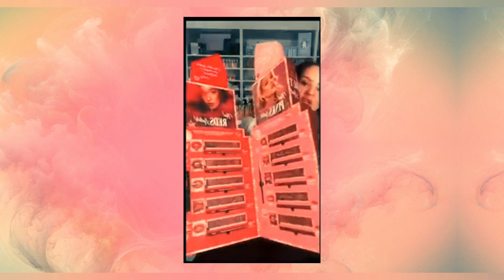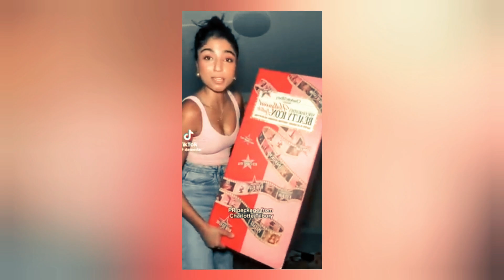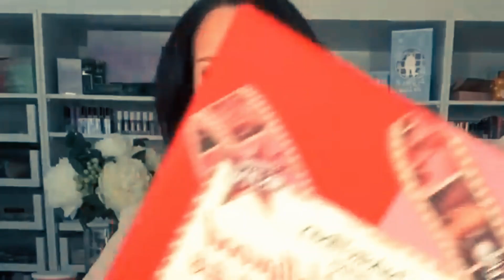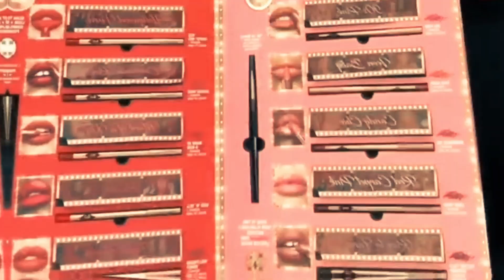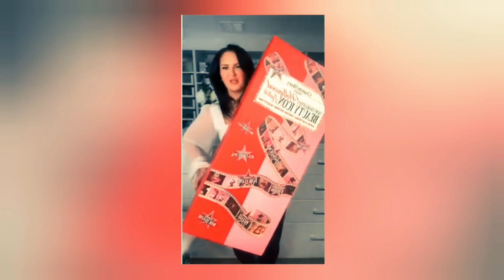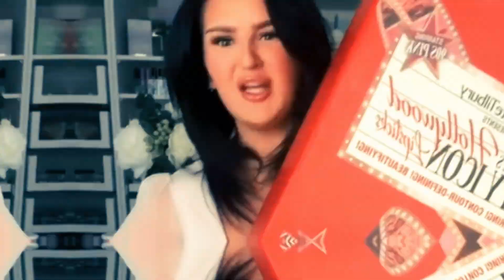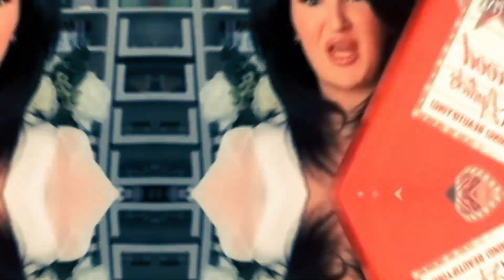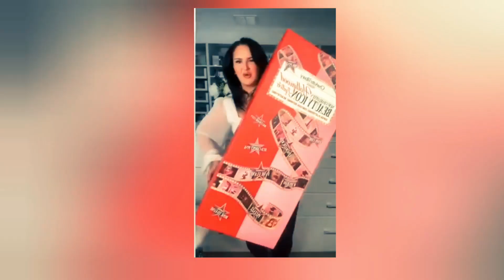Mikayla Nogueira caught in a Big Scam .... ( This is So Wrong)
Mikayla Nogueira, a popular beauty influencer, finds herself in the middle of a scandal with Charlotte Tilbury's PR mishap. What seemed like an exciting unboxing of Charlotte Tilbury's new Hollywood Beauty Lipsticks turned into confusion when Mikayla and others received empty boxes. Was this an accident or a planned PR move? This video dives into the drama, revealing what really happened behind the scenes.